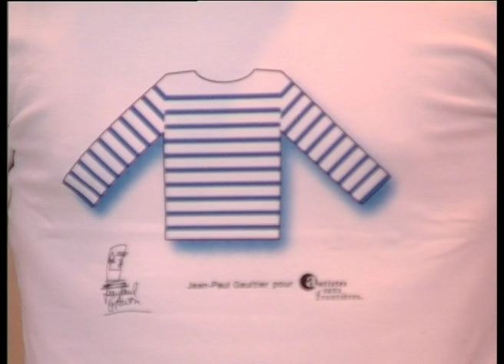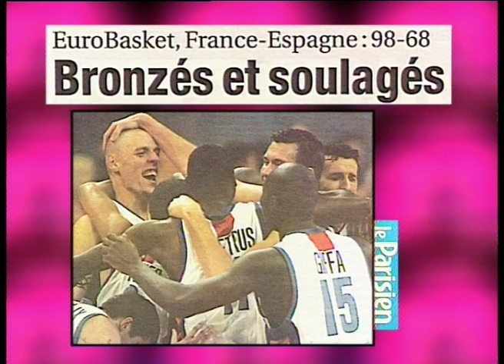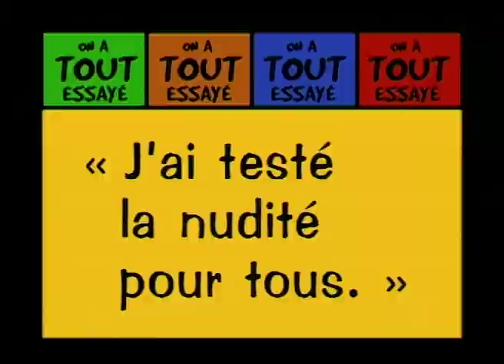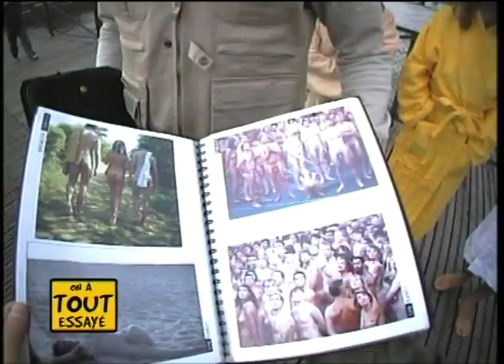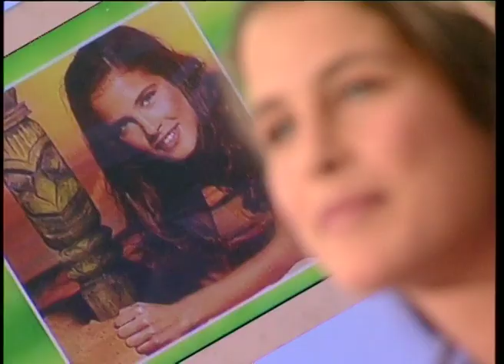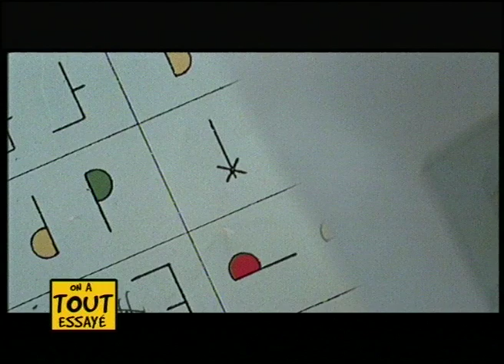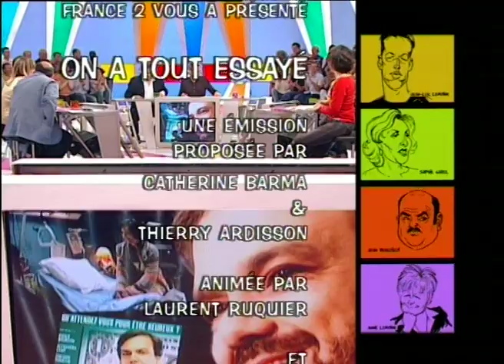Clémence de Koh Lanta, Didier Bourdon, Géographie de la nudité - On a tout essayé 26/09/2005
Clémence de Koh Lanta, Didier Bourdon, Géographie de la nudité: être nu quelque part de Francine Barthe, Emma-Charlotte